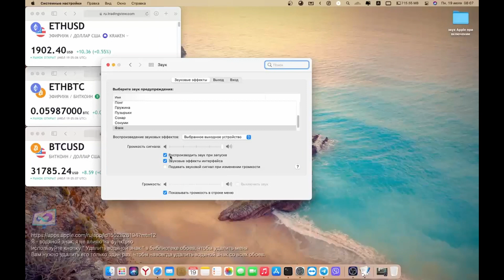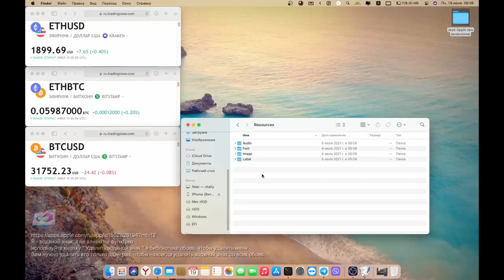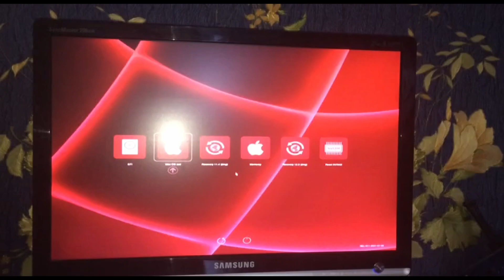ВКЛЮЧАЕМ ЗВУК ЗАПУСКА Mac НА ВАШЕМ ХАКИНТОШЕ (OpenCore)